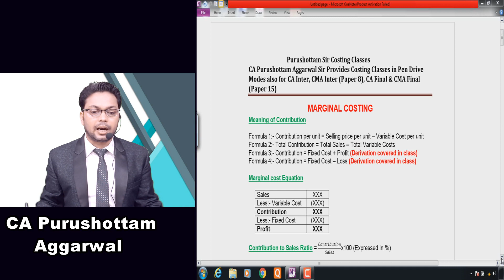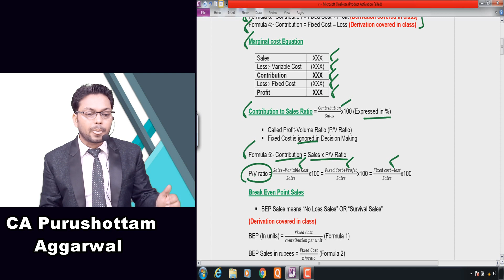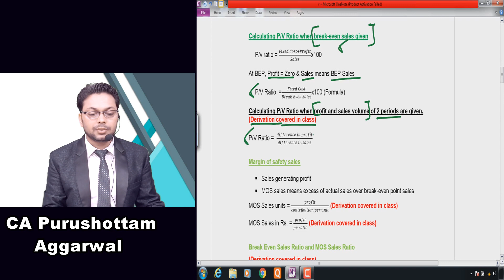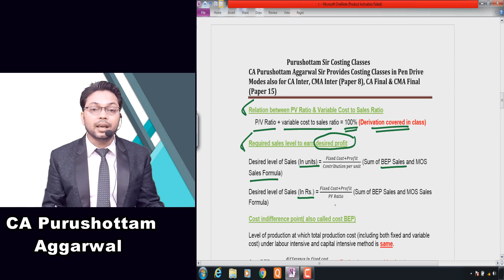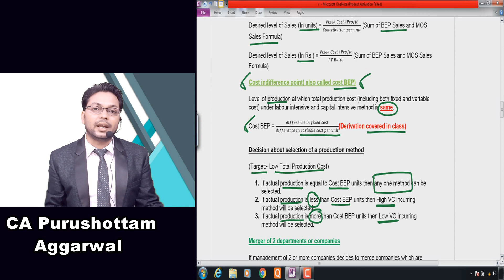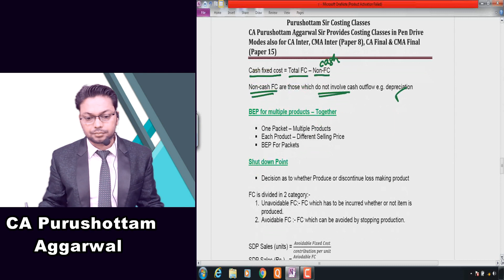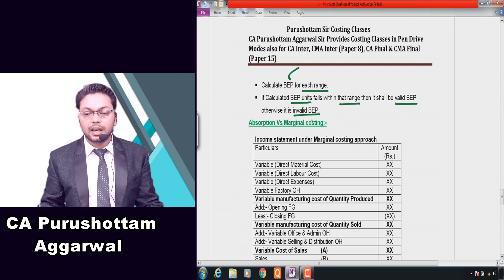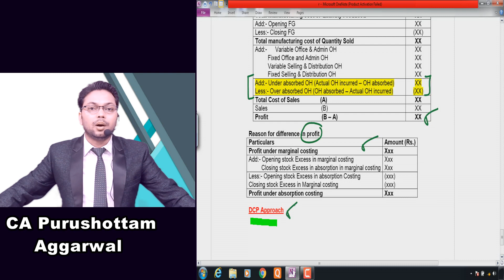CA Inter/ipcc Costing Revision Lecture 7 | Marginal Costing | Purushottam Aggarwal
Pen Drive Available For Subjects listed below.